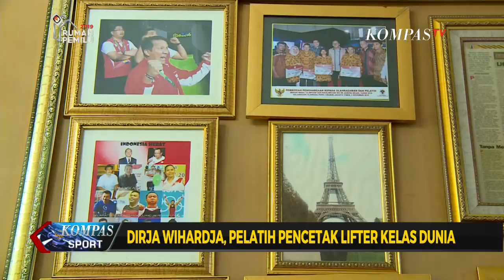Dirja Wihardja, Pelatih Pencetak Lifter Kelas Dunia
Dirja Wiharja adalah salah satu nama di balik prestasi pada lifter Indonesia. 15 tahun menjadi pelatih angkat besi nasional membuat Dirja pantas disebut sebagai salah satu tokoh angkat besi Indonesia.